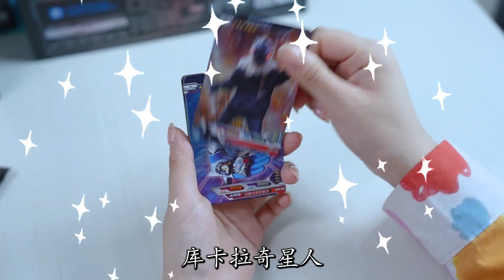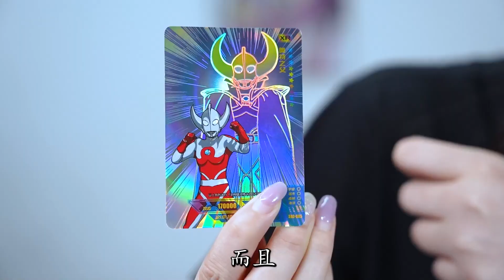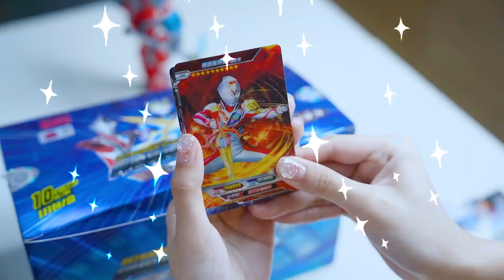银河奥特曼找爸爸！头顶牛角、身戴披风的就是银河的爸爸！这样的奥特曼都有谁呢？【精灵小小琪】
我们会特别关注儿童的安全需求，制作内容时会避免任何可能对其产生负面影响的情节。 银河奥特曼找爸爸！头顶牛角、身戴披风的就是银河的爸爸！这样的奥特曼都有谁呢？【精灵小小琪】